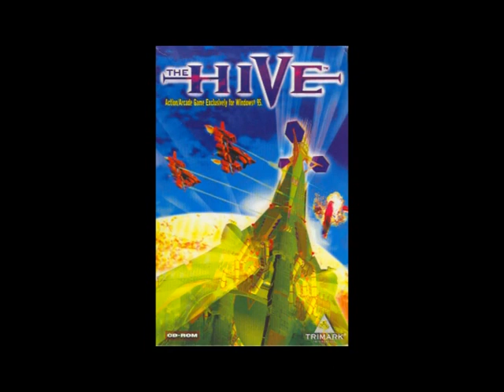The Hive Soundtrack - #12 Stage 10